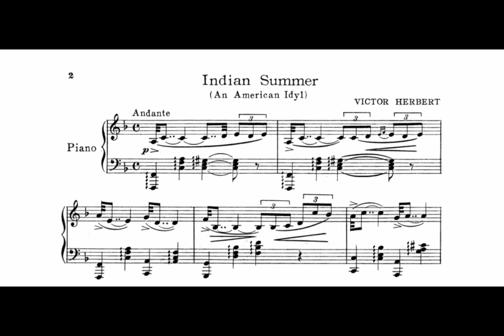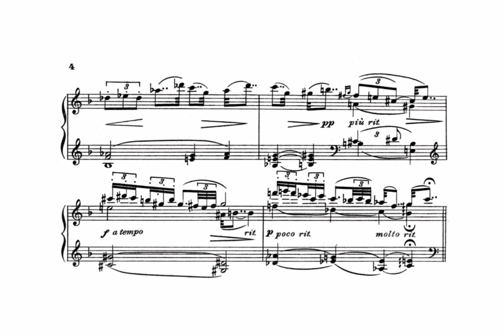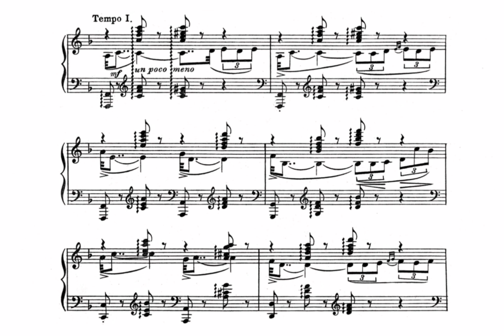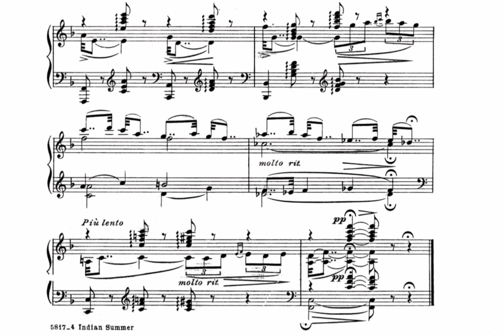Victor Herbert conducts his Indian Summer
Victor Herbert conducting his own work, Indian Summer (American idylle)

Victor Herbert is Irısh cellist/conductor and composer (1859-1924)

Conductor: Victor Herbert
Orchestra: Herbert Orchestra